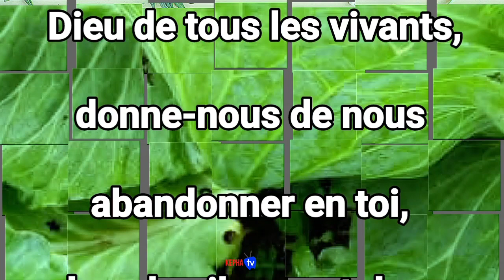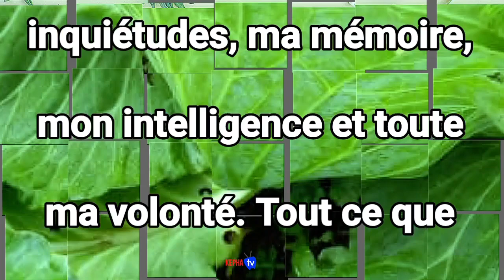PRIÈRE DU MATIN AVEC ST JEAN EUDES PAR LE PERE EDOUARD CJM